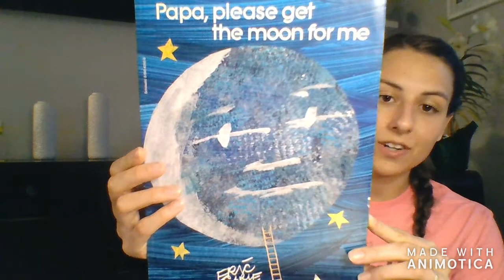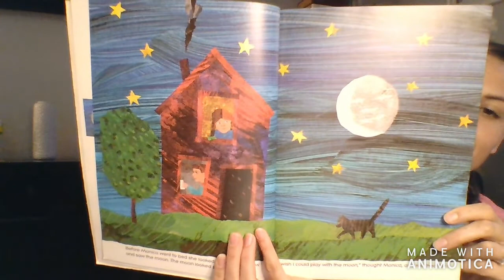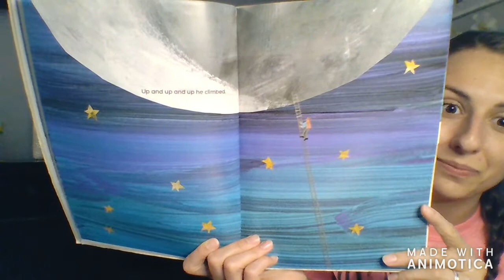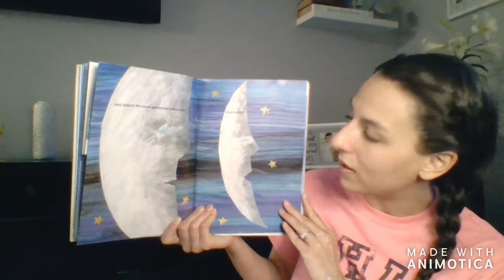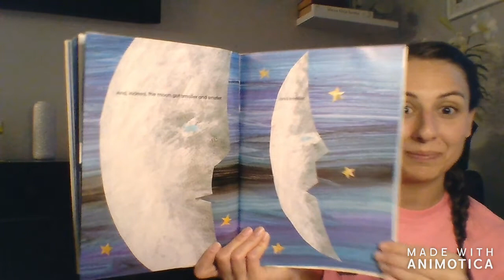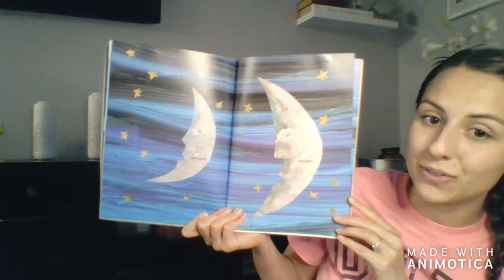Papa, Please Get the Moon For Me, by Eric Carle